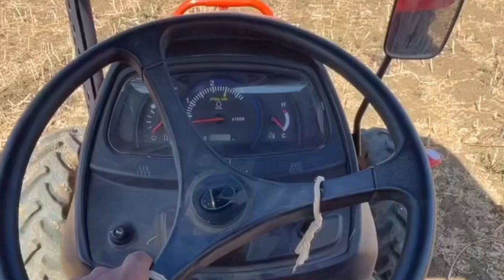desi fertilizer farmig gehu ......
tractor se desi fertilizer farming @Thefarm4u 🌾🌾🌾🌾